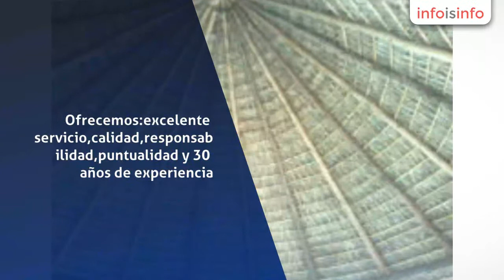Plantas en Xochimilco - Jardinería Alhelí - InfoIsInfo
Jardinería Alhelí, Plantas en Xochimilco. Más Información

Diseño, construcción y mantenimiento de áreas verdes. Ofrecemos:excelente servicio,calidad,responsabilidad,puntualidad y 30 años de experiencia. Abarcamos:micro y macro proyectos. Variedad de servicios:suministro,colocación y/o renta de; *pasto sintético *pasto natural (en rollo,semilla y adopasto) *plantas y árboles (sintéticos y naturales) *palapas,malla sombra y de todo tipo,cubiertas *tierra negra,lama,preparada,... *arena de río,sílica,tezontle,arcilla y piedra de río *abono orgánico,químico,fumigaciones y fertilizaciones *sistemas de riego;(manuales y automatizados) *pode y derribo de árboles (corte estético,sanitario y tala a nivel) macetas y macetones
Cascadas, fuentes y muros llorones.
Pasto sintético, en distintas alturas, calidades y colores. De larga duracion, facil mantenimiento y no se decolora. Hecho a partir de fibras sinteticas con aditivos para la proteccion oxidante y de rayos ultravioleta. Aproveche su espacio ya sea para terrazas, eventos sociales, jardines, canchas deportivas, estancias infantiles, etc.